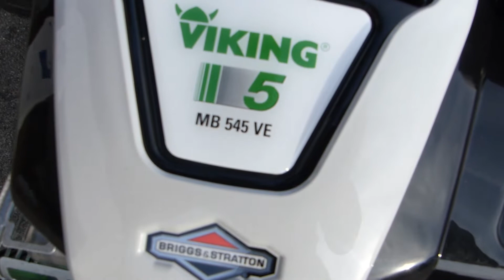Viking MB 545 VE Benzin Rasenmäher mit Radantrieb, Elektrostart und Briggs und Stratton Motor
In diesem Video von Bernhard Eschbaumer Forsttechnik & Gartentechnik wird der Stihl, Viking  Benzin Rasenmäher MB 545 VE ausführlich vorgestellt.
Mehr Informationen auf meiner Webseite, folge den Links im ersten Kommentarfeld!